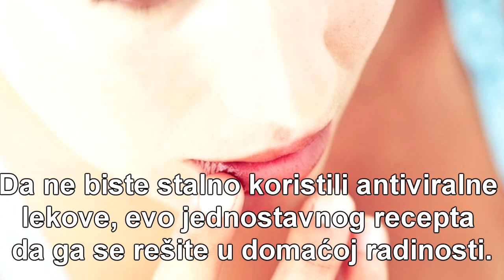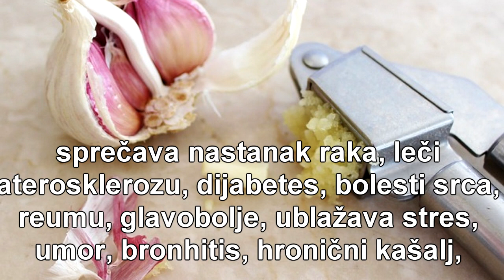REŠITE SE HERPESA ZA SAMO JEDAN DAN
Herpes simpleks je relativno bezopasna, ali dosadna virusna infekcija koja se često vraća na isto mesto u vidu groznice na usni.